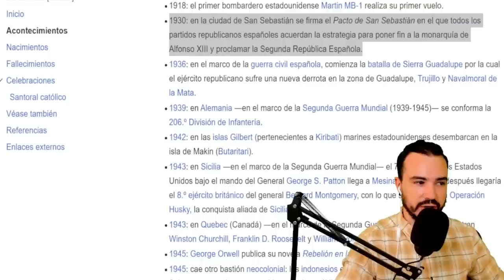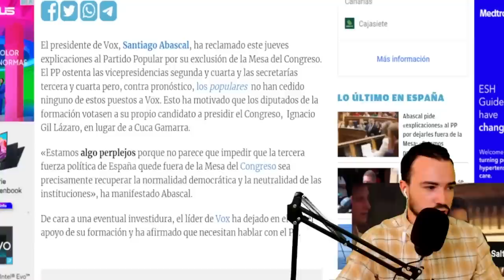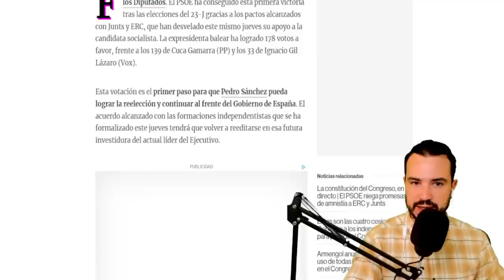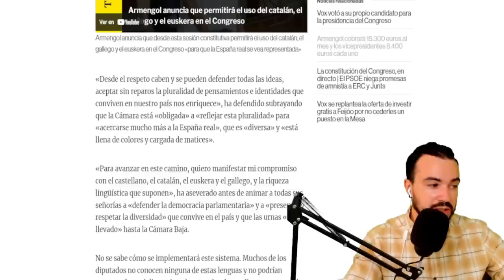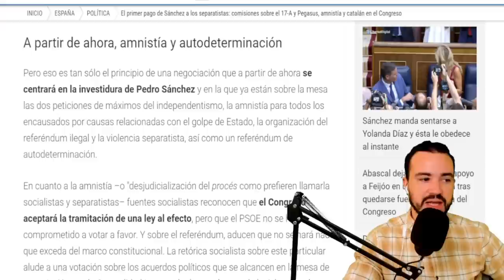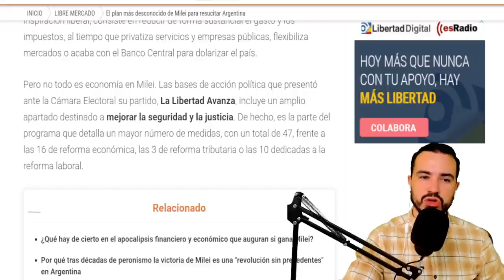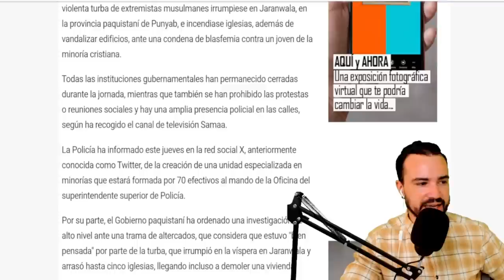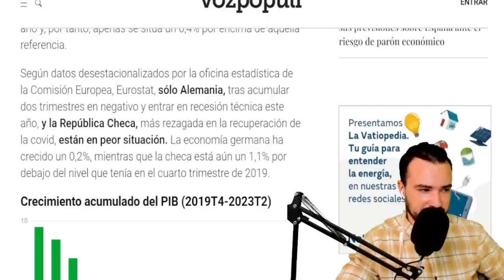PODCAST DE ACTUALIDAD: 17 DE AGOSTO 2023